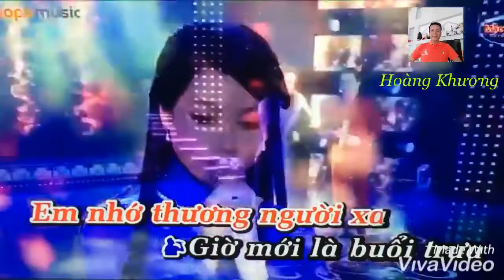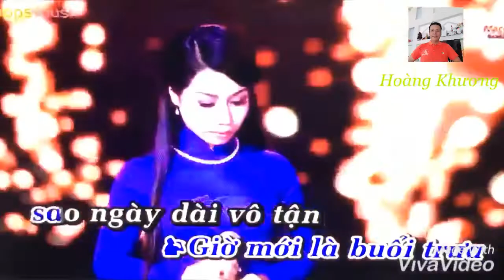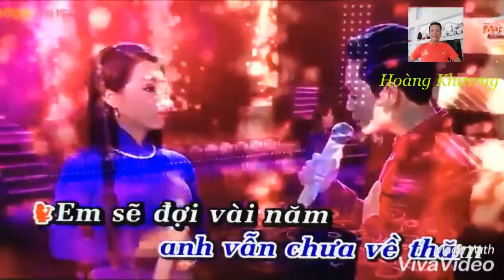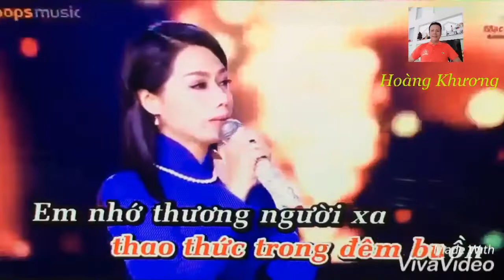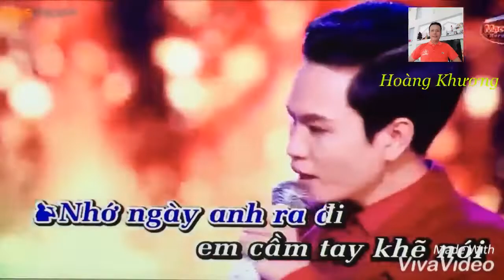Karaoke Hai Phương Trời Một nổi nhớ Song ca Hoàng Khương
Video hát vì đam mê ko phải kinh doanh nếu vi phạm bản quyền báo xoá nhắc mail